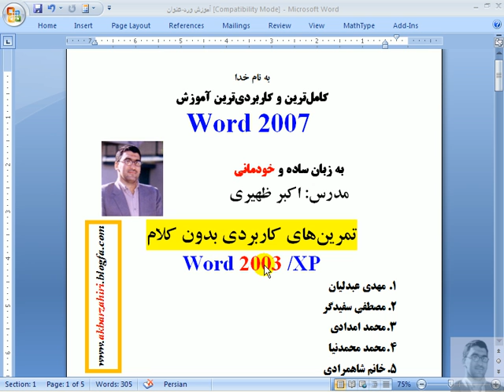مایکروسافت آفیس ورد-نمونه تایپی سوالات و فرمولهای شیمی و فیزیک و ریاضی-52-practice-Microsoft Word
نمونه تایپی  سوالات و فرمولهای شیمی و فیزیک و ریاضی
آموزش کامل - قدم به قدم نصب، راه اندازی، تنظيم و کار با تمامی قسمتهای برنامه تایپی آفیس مایکروسافت وردMicrosoft Office word 2007، نمونه تایپ انواع سوالات فیزیک، شیمی، عربی، رياضی و جداول و اشکال و فرمولهای رياضی بصورت کاربردی و تهیه دفترچه کنکور و پاسخنامه
و همچنین از این سری آموزش کامل - قدم به قدم نصب، راه اندازی، تنظيم و کار با تمامی قسمتهای برنامه ارایه نمایش پاورپوینت، درس و پایان نامه توسط مایکرو سافت پاورپوینت 2007 Microsoft Office PowerPoint 2007 ارایه کاربردی به همراه نمونه کارهای عملی از دروس مختلف و نحوه کار با ویدیو پروژکتور video projector